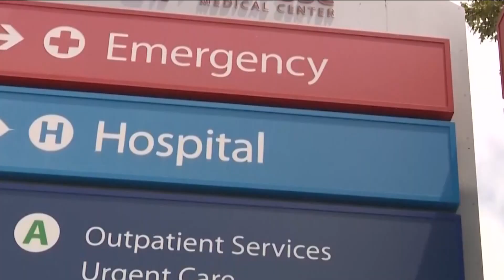Local hospitals see an increase in patients | WTOL 11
Kristy Gerlett explains what doctors are saying about the recent surge in hospital visits in our area.